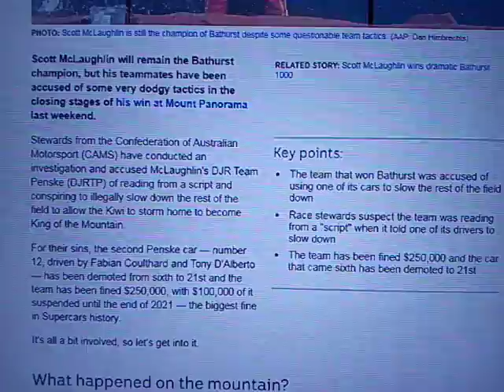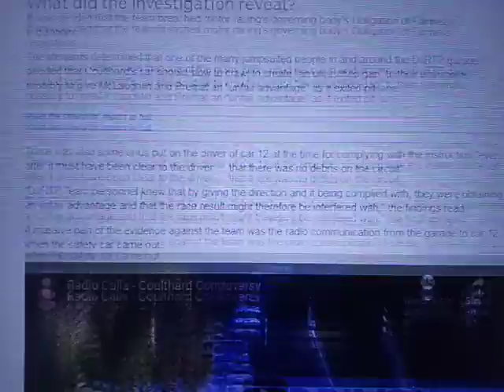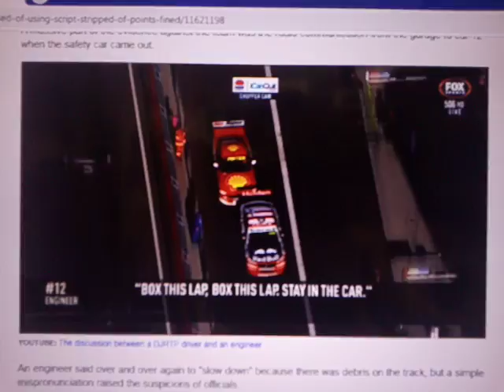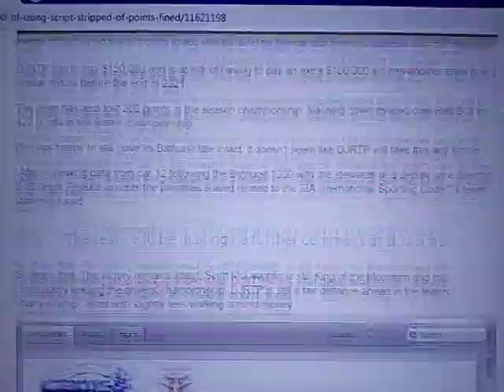No more V8 Supercars races for me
Thanks go to ABC News for this article and Fox sports for the contained vision.

I'll never go to another V8 Supercars race or even watch it on TV.

DJRTP did the wrong thing by cheating.
Dick Johnson should be ashamed and had made a public statement about this incident.

I had already had my interest in V8 Supercars reduced massively due to there being no more Australian made vehicles but that was the final nail in the coffin for me.

Motor racing in Australia is dead!